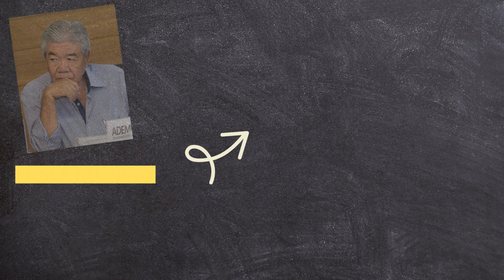Jaqueline Coutinho mente ou não sabe o que se acontece na prefeitura!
Nessa terça-feira, Jaqueline Coutinho gravou um vídeo dizendo que estamos "deturpando" o caso do terreno do hospital municipal e anunciando que será construída uma nova policlínica no terreno.

Só faltou ela combinar isso com seus secretários. Pelo jeito eles não falam o mesmo idioma.

Ademir Watanabe (saúde) e José Marcos (governo) participaram diretamente da movimentação que aprovou a cessão desse terreno para a empresa BRT Sorocaba, passando por cima de decisão da Câmara Municipal.

Com isso, só resta a seguinte conclusão: ou Jaqueline está mentindo descaradamente sobre a situação do terreno ou ela não sabe nada do que está acontecendo em baixo do seu nariz.